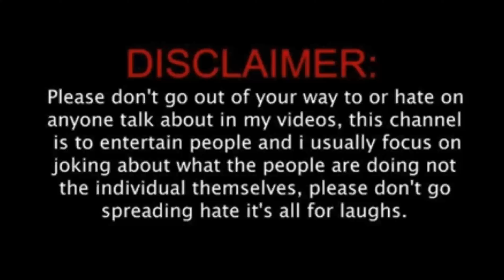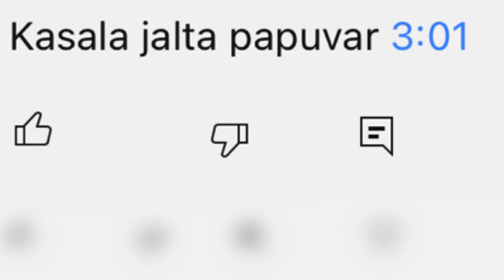हपापाचा माल गपापा 😰| आता फक्त पत्रा स्टे बंद होण बाकी आहे 😝